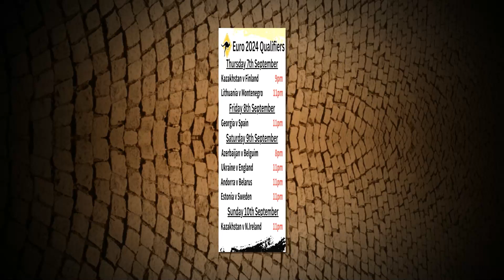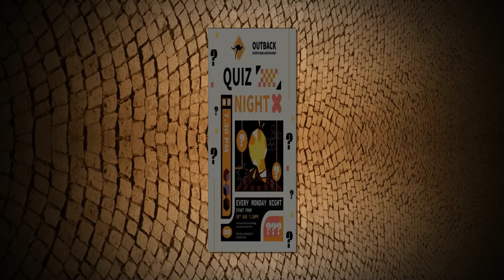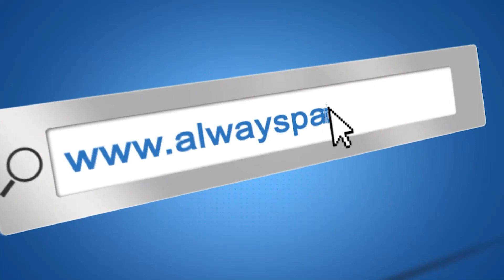WHAT'S ON in Pattaya Pattaya events this week (8 September 2023)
Coming up in and around Pattaya today and the coming week;

One for you car fans, an action packed weekend over at the Bira circuit this weekend for the event 3 of the Toyo Tyres car racing championship. Qualifying races start at 8am on Saturday, with races all throughout the day on both Saturday and Sunday ending with a 65 minute endurance race on both days until 6pm. Food and drinks are available on site, and entrance to this one is completely free.

If you're looking for a good spot to watch the World Cup Qualifier matches this weekend, the Outback sports bar & restaurant on Soi Siam Country club will be showing the matches on all the big screens. Kick off times are 11pm every night and 8pm on Saturday, and they'll also be showing the NRL Finals & AFL Playoffs earlier on in the afternoon. Not to forget they also have their quiz night every Monday at 7:30pm.

If you fancy a pizza, enjoy the Buy 1 Get 1 free offer over at Dicey Reilly's. That's every Friday between 1 and 8pm, and not to forget the special offer on their Sunday Traditional Carvery, dine as 4 and pay for only 3, priced at just 675b per person.

At the Holiday Inn Hotel, their Flow cafe is now serving Afternoon High Tea every day of the week between 2pm and 5pm. Enjoy coffee or tea, quiche, pie, tarts, sandwiches, sweets and more for just 690 baht per set and 490 baht for a kids set. Also on Saturday evening between 5 and 9 they have their popular International and Seafood Buffet - fresh seafood as well as Thai and International dishes.

Registration is now open for the Pattaya Bikini Beach run, an annual event taking place along Pattaya Beach.

And just a heads up that Route 66 out by the Maprachan Lake is now back open after renovations, now with a brand new menu, and they are open from 7:30am every day.